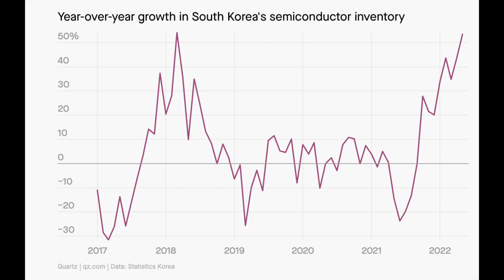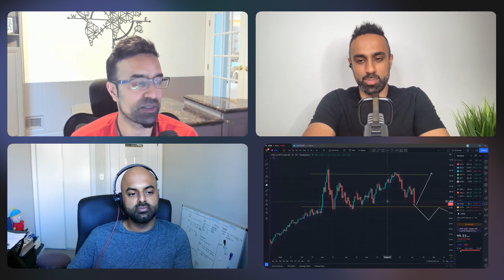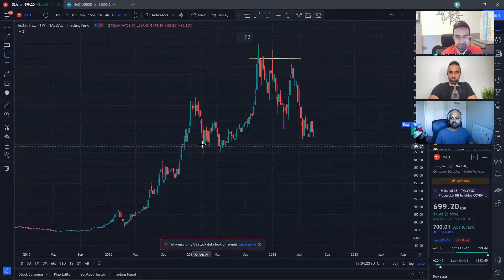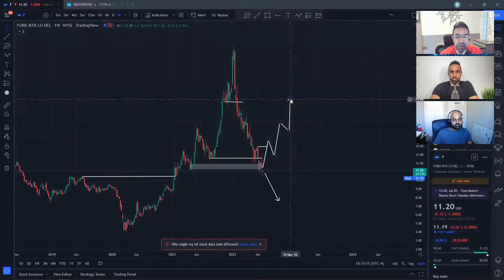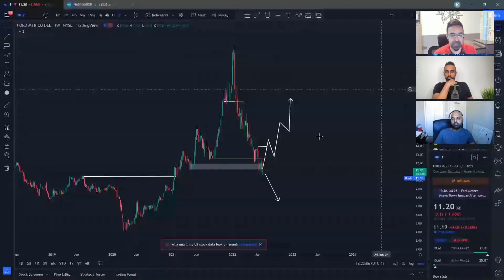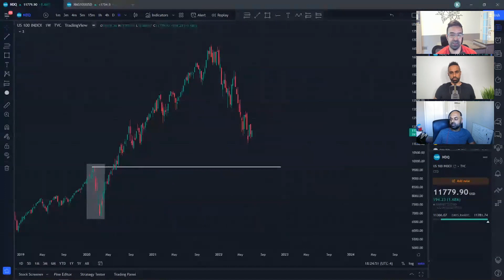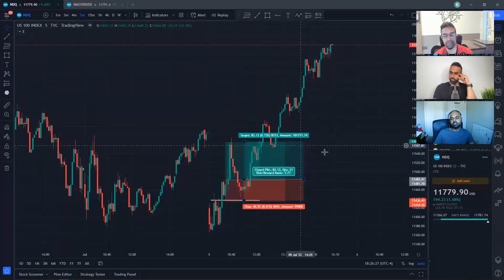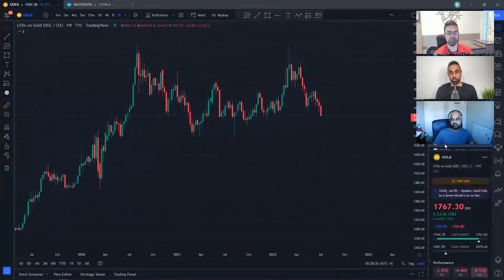Oil goes sub $100, has inflation peaked? Can Biden take the credit!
In this episode we discuss the 10 year treasury sub 3%.
We welcome a special guest Mitt Kapadia
The impact of lower commodity prices on inflation and the subsequent effects on the market.

We are not a financial advisors and none of what we say should be taken as financial advice. Investing and trading has inherent risks, please talk to a professional before making financial decisions. Beware of potential scams in the comment section or anywhere else. Nefarious actors may post messages posing as us or other reputable users, please be vigilant.